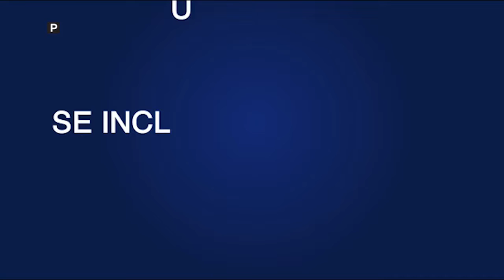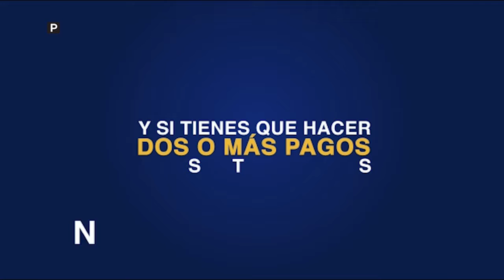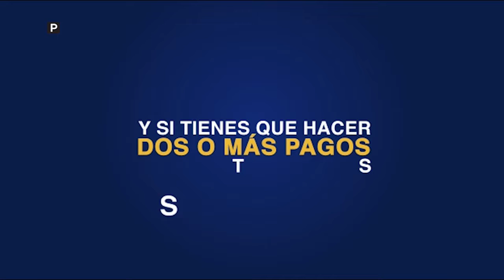Cotopaxi al Aire INVITADO Lunes 23 04 2018 Intendencia de Policía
Tema: Intendencia de Policía